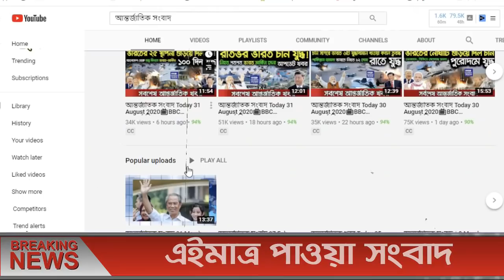আন্তর্জাতিক সংবাদ Today 23 Mar, Khobor📺BBC আন্তর্জাতিক খবর antorjatik sambad বিশ্ব সংবাদ bangla news